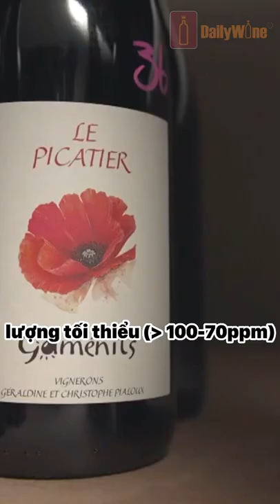Bạn biết gì về Natural Wine - Rượu vang tự nhiên (P2)